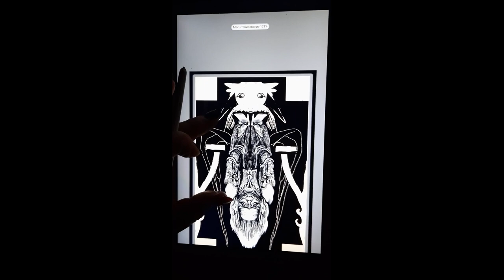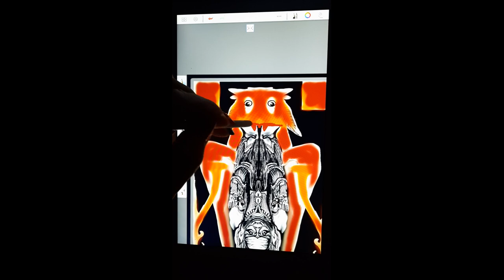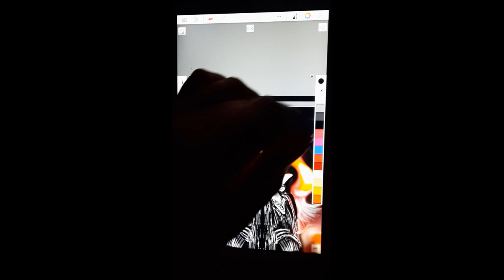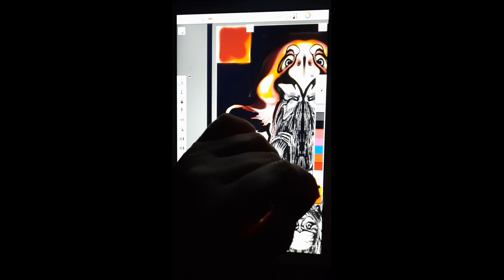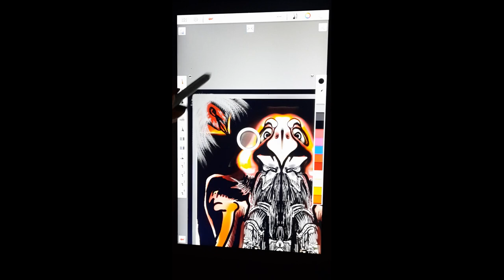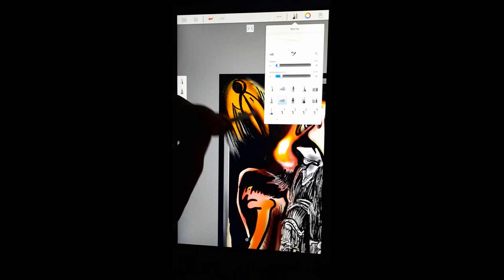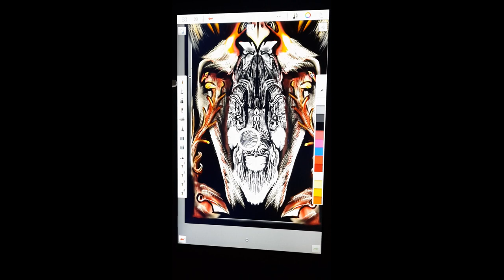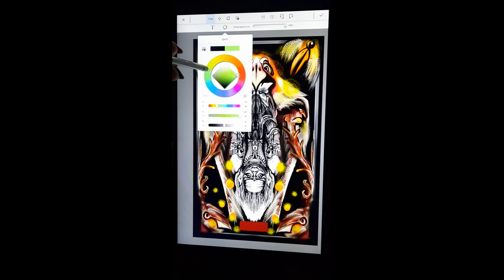планшетрисовать, Карта Таро "Мудрость птиц","Повешаный"12.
Рисовать на планшете карта Таро Повешаный 12.
"Мудрость птиц"